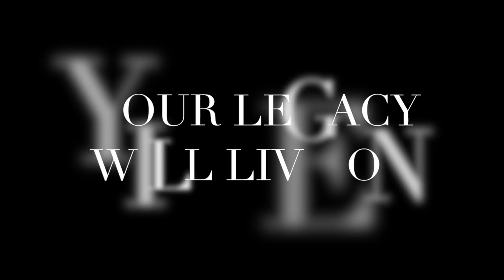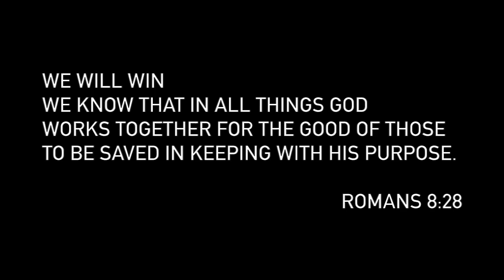In Loving Memory of Nick Culver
Tribute to Nick Culver.